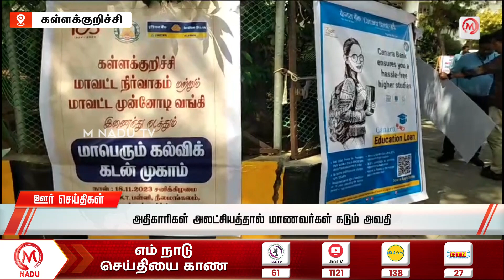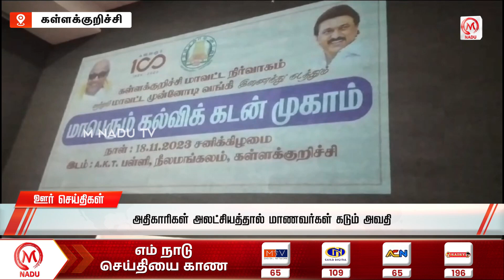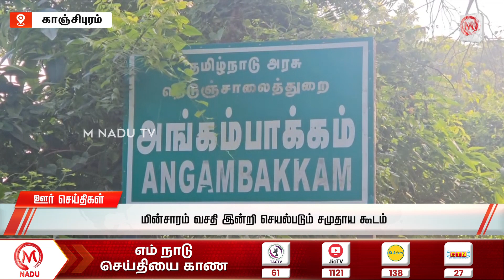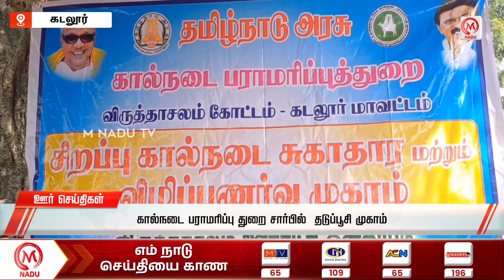காலை - 09:00 AM ஊர் செய்திகள்- 19 NOVEMBER 2023 | Morning District News